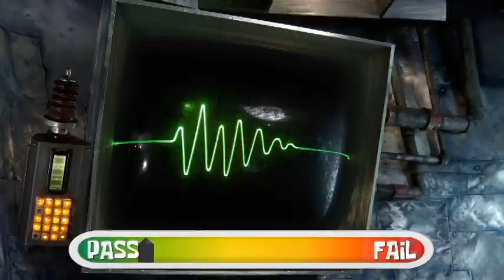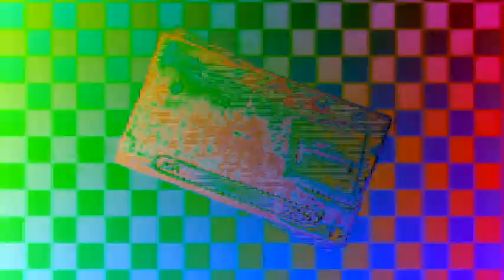Veg Replace Tennis BIKINI BOTTOM NAUGHTY LIST Part 3! 👿📝 SpongeBob Rounds